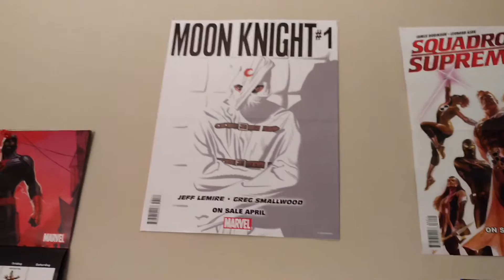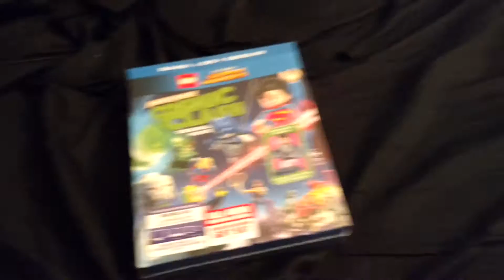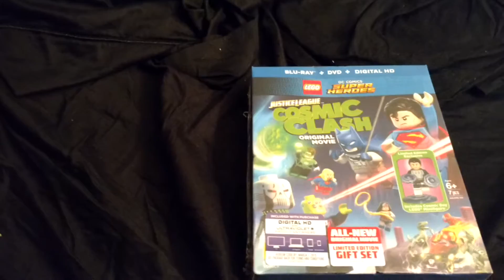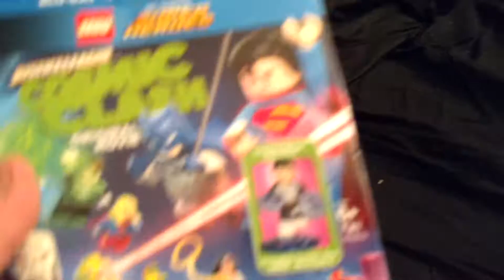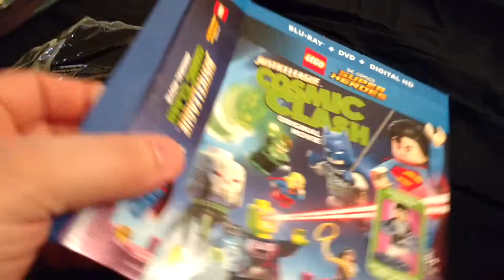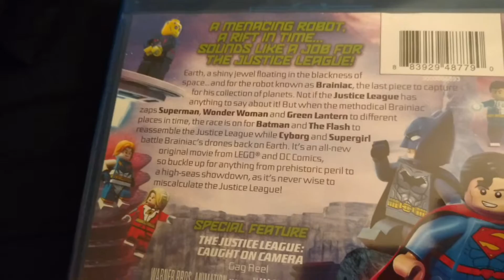New Posters And Pickup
I show what I got at Walmart